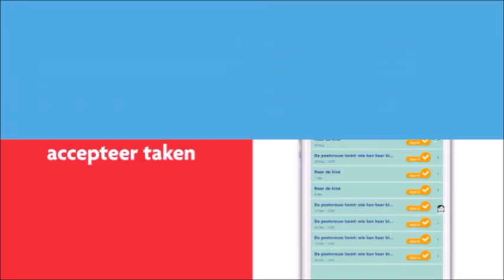Uitleg Nettie GoedGeregeld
Met Nettie kun je zaken snel en makkelijk regelen.
Nettie de regelapp verbindt mensen in een groep. De app zorgt er voor dat iedereen in die groep precies weet wat er geregeld moet worden. En wie dat regelt. Nettie is een echte regelneef.